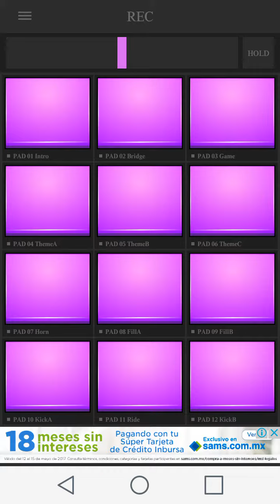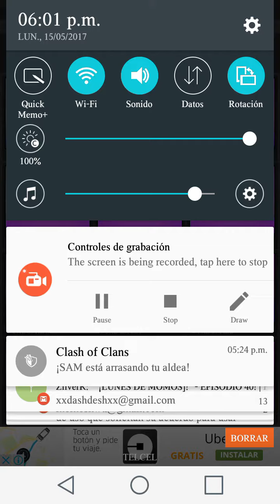Electro pads drump 24 ;-) hallowen